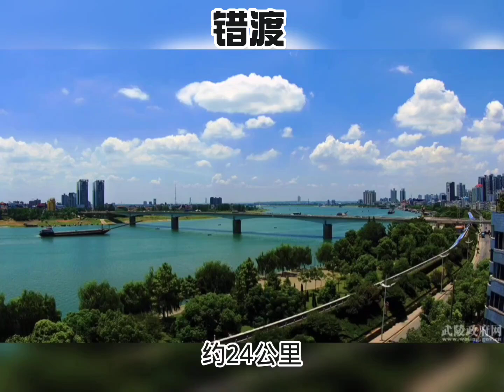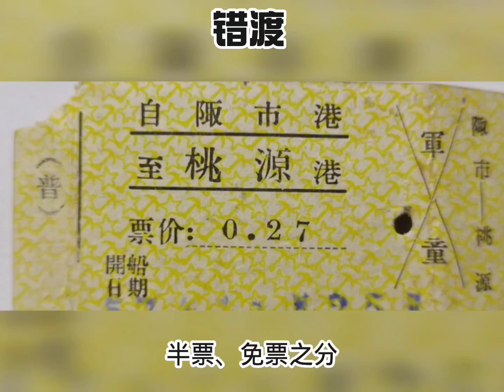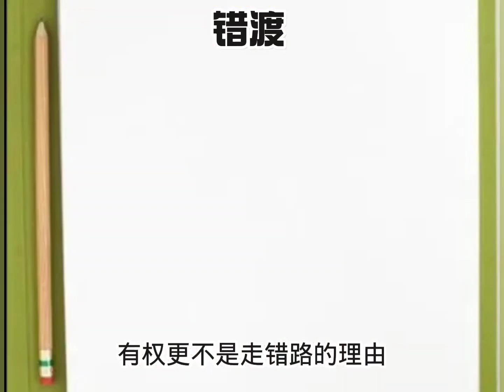《错渡》的主人翁在小小年纪时搭错了船，看看他是怎么处理的，你遇见这种情况会怎么做呢？